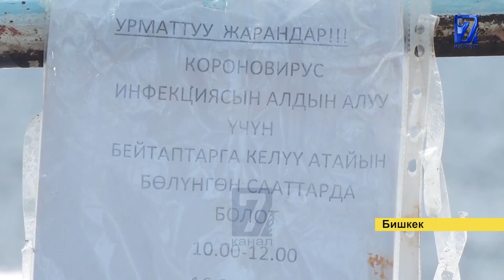КОРОНАВИРУСТАН КАЗА ТАПКАНДАР КАТТАЛГАН ЖОК